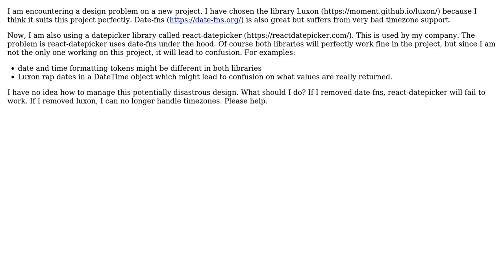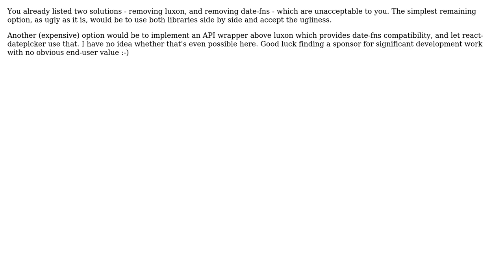Software Engineering: How to manage 2 libraries that do mostly the same things in a project?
With thanks & praise to God, and with thanks to the many people who have made this project possible! | Content (except music & images) licensed under CC BY-SA | Music | Images & others | With thanks to user lightning_missile user Hans-Martin Mosner and the Stack Exchange Network Trademarks are property of their respective owners. You are responsible for your own actions.